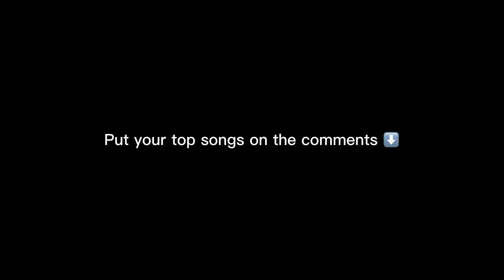Stan YouTube Songs Top 10 (September 9, 2023)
*Week 35 of 52 tracking year (quarterly end list coming soon; next on October 7/week 39)
*Must submit chart between today and Thursday, September 14 at 11:59 EST

HOW DOES THIS CHART WORK?

-You put your top 10 (or more) listened to songs in the comments. Songs have to be eligible*
-I combine all the charts via an inverse point system (#1 = 10 points, #2 = 9 points, etc. until #10 and beyond = 1 point)

*For a song to be eligible, it has to be fairly recent mainstream or viral song

HOW DO I KNOW IF MY SONG IS ELIGIBLE?
-If the song is charting or has charted in the past 6-9 months it should be eligible. If it's an album cut, the album must have been released with the past 6-9 months for the track to count. Although it may be a case by case basis.